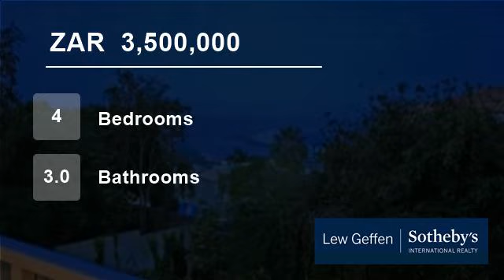4 Bedroom House For Sale in Cutty Sark Avenue, Plettenberg Bay 6600, South Africa for ZAR 3,500,0...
To view videos of similar listings in Cutty Sark, Plettenberg Bay, Western Cape please

Property Description

Property for sale in Plettenberg Bay.  This home is situated in an established suburb close to Plett CBD and within 5 minutes drive to Central and Robberg Beach and Plett's amenities and attractions.  This home is ideal for the large family or entertainer.  It comprises of  4 bedrooms, 3 bathrooms, open-plan living areas with...